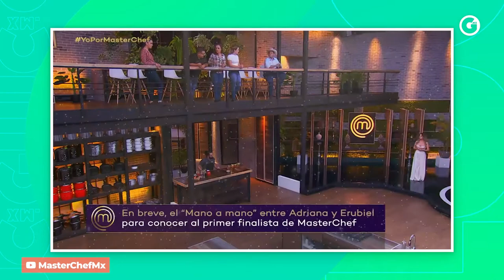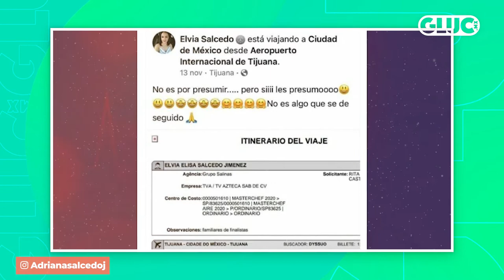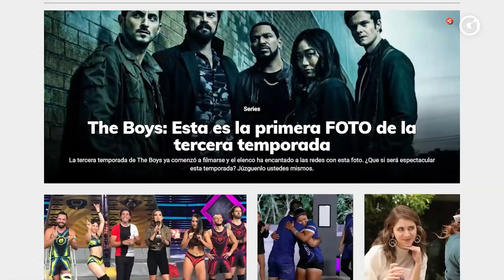MASTERCHEF MÉXICO... ¿ES UN FRAUDE?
¡Tenemos TODO lo que sucede en 'MasterChef México'! Sigue la COBERTURA COMPLETA que te damos semana a semana sobre todos los chismes, noticias, rumores, el resumen y lo que pasa alrededor de 'la cocina más famosa de México'.